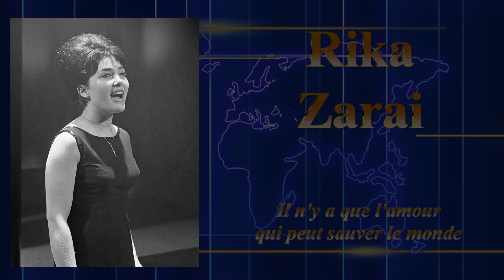Rika Zarai - Il n'y a que l'amour qui peut sauver le monde - album : Casatschok 1969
Rika Zarai
Il n'y a que l'amour qui peut sauver le monde
Perez Prado / Jacques Demarny
album :  Casatschok  1969